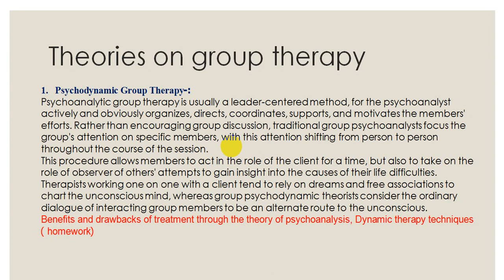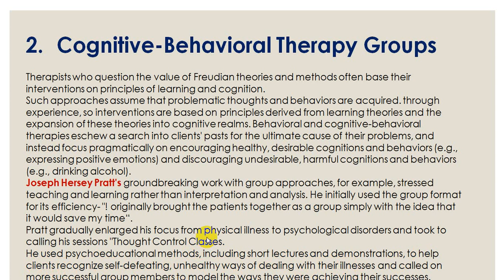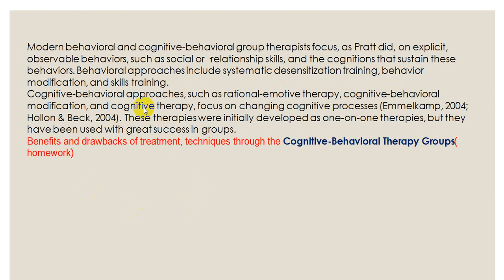نظرية التحليل النفسي في العلاج الجماعي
العلاج النفسي الجماعي
د.محمد أبو الخير